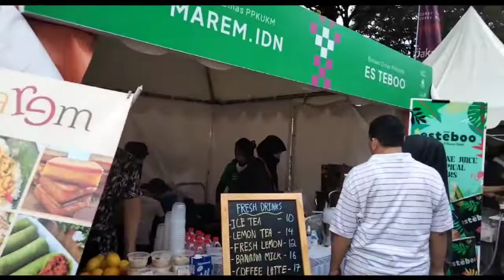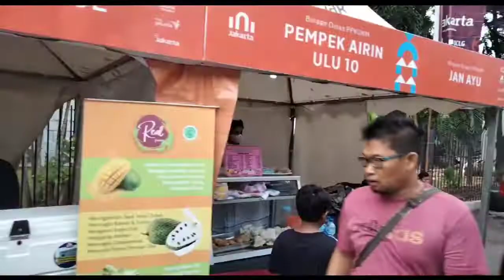Kota tua hari ini ⁉️ Banyak makanan enak dan hiburan gratis 👍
kota tua Jakarta ada ivent ini Jakarta,ada bazar dan kuliner yang enak pastinya,yuk Dateng ke kota tua Jakarta